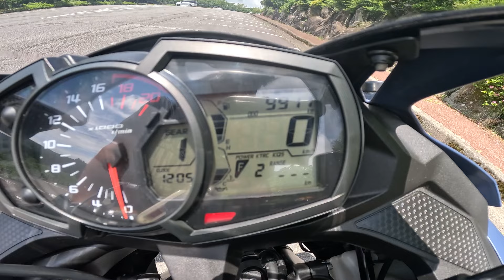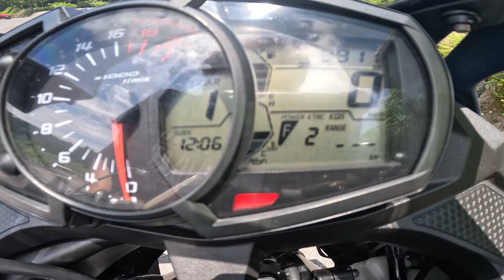NINJA ZX-25R SE（カワサキ）試乗インプレッション。たまらない！これがニーハン4気筒の音！！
Kawasakiのバイク、NINJA ZX-25R SE（2022年式）の試乗レビュー。
良い点、悪い点を包み隠さず本音で語ります！

【他の試乗動画】
【～125cc】

▼【ハスさんブログ】旅中、当日の行動予定を更新！